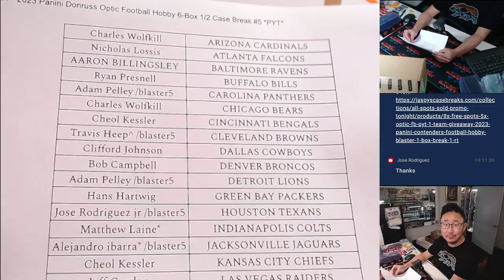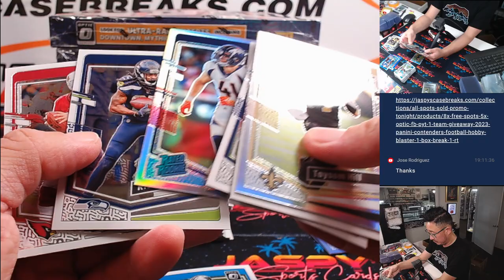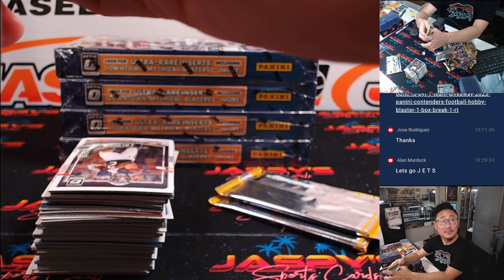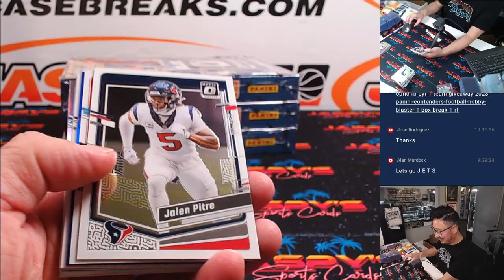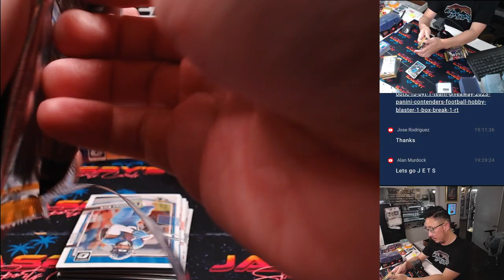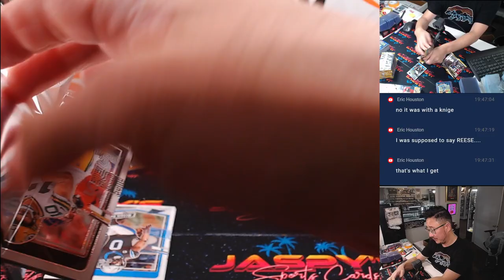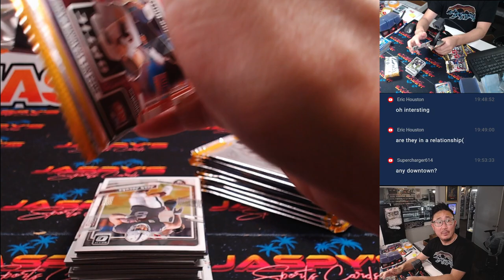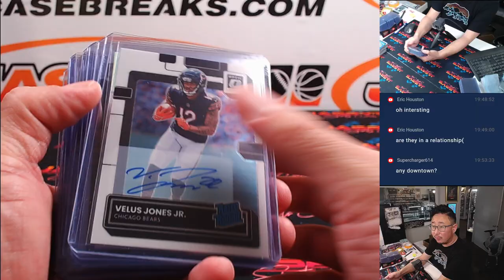M, 08/05/24 - 2023 Panini Donruss Optic Football Hobby 6-Box 1/2 Case Break #5 *PYT*